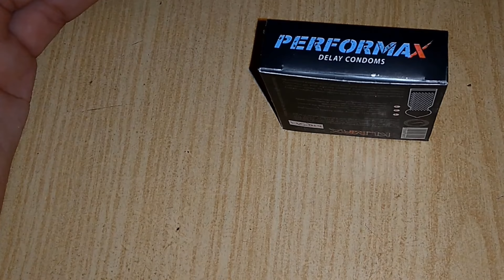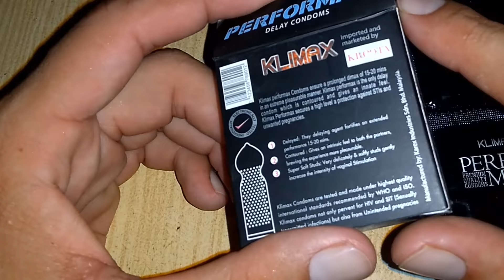Klimax timing condom - Mardana kamzori ka ilaj - timing condom Benefits in urdu by Dr Nawaz khan.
how to use klimax condom for increase sex timing